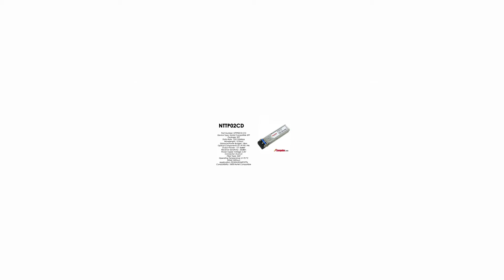NTTP02CD | Nortel Compatible OC-3/IR-1 SFP Transceiver, 1310nm, 10km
Nortel Compatible OC-3/IR-1 SFP Transceiver, 1310nm, 10km